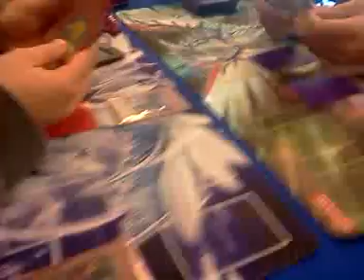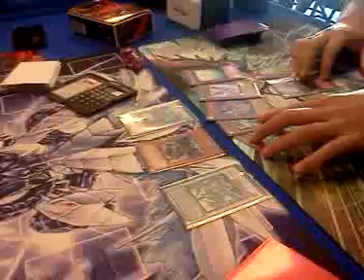tengu plant chaos vs big beat fairy game 3